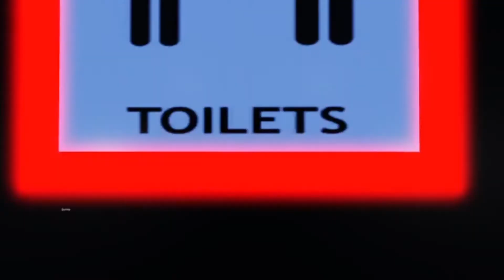787 Interior and exterior showcase